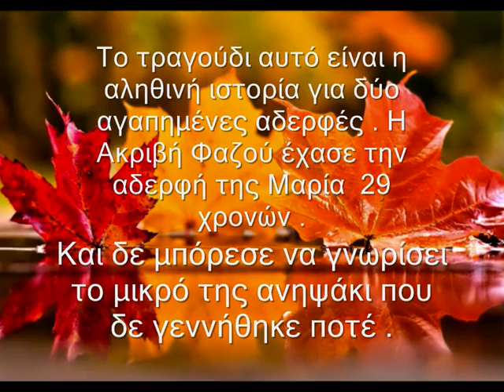ΣΤΟ ΤΑΞΙΔΙ ΤΟΥ ΝΟΕΜΒΡΗ Ακριβή Φαζού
ΣTIXOI Mαίρη Καλαργύρη  ΣΥΝΘΕΣΗ & ΕΡΜΗΝΕΙΑ Θάνος Αλεξάνδρου ΠΑΡΑΓΩΓΗ 2016  Ένα τραγούδι βασισμένο σε αληθινή ιστορία ζωής !!